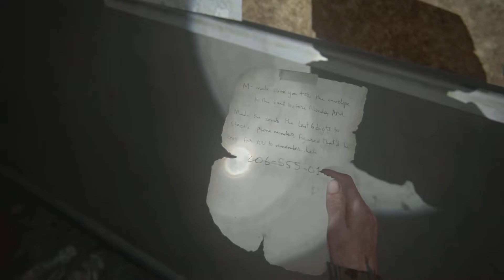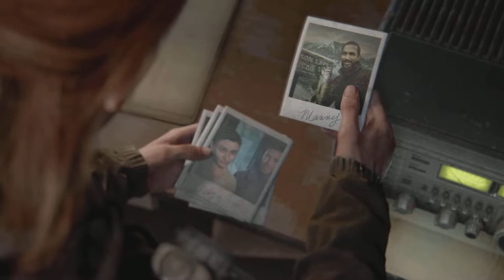The Last of Us Part II Grounded Walkthrough Part 4